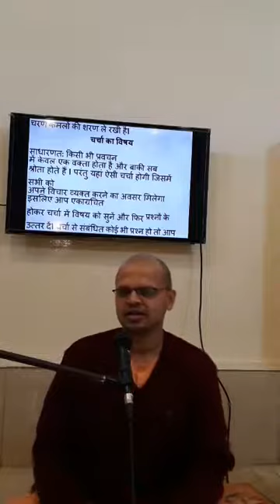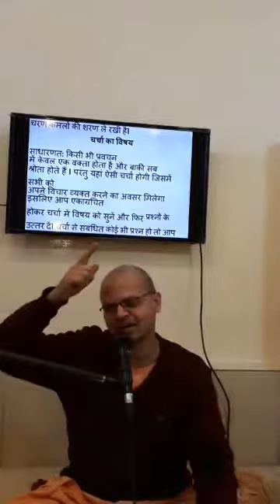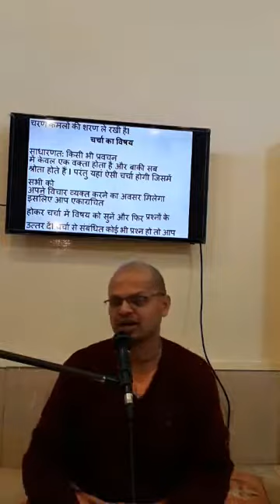Shraddavan chapter 1 part 1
Animal Life versus Human Life